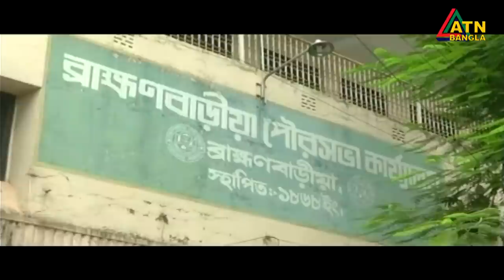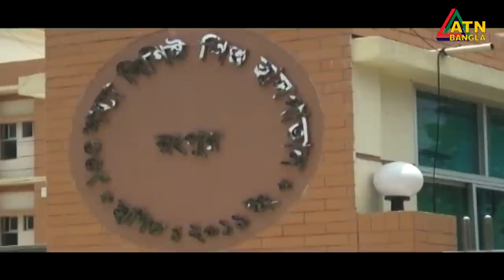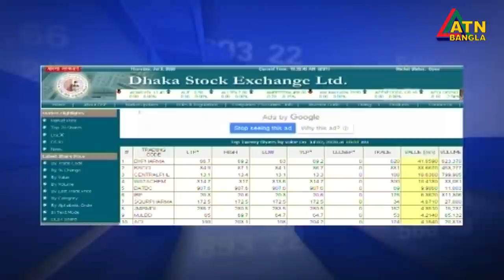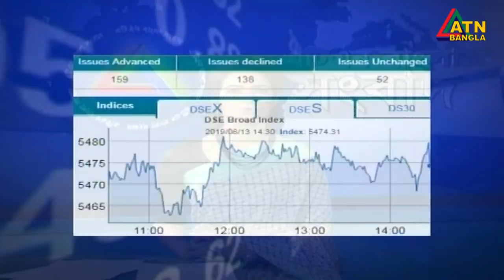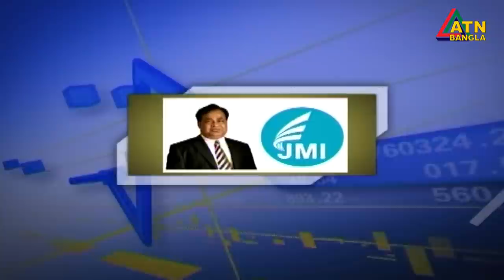এটিএন বাংলা সকাল ১১টার সংবাদ। 02.07.2020 | ATN Bangla News at 11am